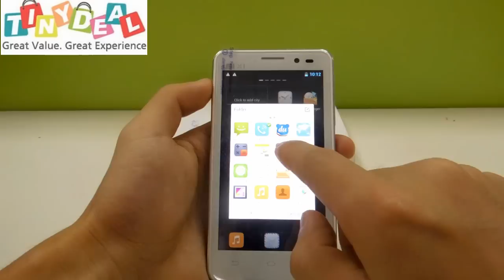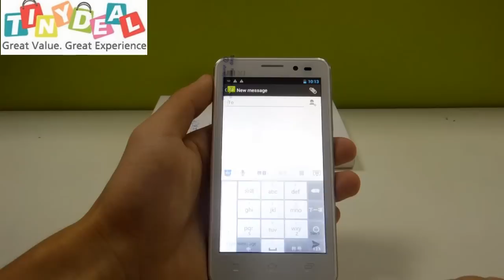(UMI) X1 4.4" IPS AGC Retina Screen 4.0.4 OS MTK6577 Phone+ GPS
(UMI) X1 4.4" IPS AGC Tempered Glass Retina Screen Android 4.0.4 MTK6577 Phone+ WiFi+ GPS+ 8MP CAM (1GB RAM + 4GB ROM) P07-UMX1